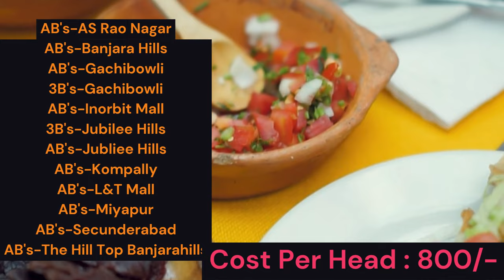Best Buffets in Hyderabad with price range 500/- to1500/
Best Buffets in Hyderabad with price range 500/- to1500/-food
Find out below TOP Buffets List with complete details like Type of dish, address, contact, and cost per head.
Ten J Jubileehils North Indian, Continental, Chinese
Gayatri Hills, Jubilee Hills, Hyderabad

Smoky Pitara  Continental, North Indian 1000 for two
Road 36, Jubilee Hills, Hyderabad

Ohri’s Jiva Imperia Block 3, White House Building, Beside Lifestyle, Kundan Bagh, Begumpet, Hyderabad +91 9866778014, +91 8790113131
1400 for two people Ohri’s Jiva North Indian, Rajasthani, South Indian, Chinese, Desserts

Jalpaan 1400 for two people North Indian, Chinese, Fast Food, Continental, Beverages, Desserts Opposite Kalanekatan Wedding Mall, Begumpet, Hyderabad

Flechazo Kukatpally Mediterranean, Fast Food, North Indian, Italian, Desserts, Mangalorean
PNR Empire, 4th Floor, Kukatpally, Hyderabad  1400 for two people

BBQ, North Indian, Continental, Oriental, Seafood, Fast Food, Salad, Desserts

A’La Liberty  VEG Restaurant  | North Indian, Continental, Asian, Pizza, Beverages, Desserts

Flechazo Banjarahills North Indian, Fast Food, Street Food, Beverages, Italian, Mangalorean, Desserts Road 2, Near W Showroom, Banjara Hills, Hyderabad 1700 for two
China Bistro  Asian, Sushi, Momos, Chinese, Seafood, Thai, Desserts

Barbecue Nations North Indian, BBQ, Biryani, Kebab, Beverages, Desserts

Urban Asia  Jubilee Hills- Kitchen & Bar Asian, Seafood, Chinese, Finger Food, North Indian, Beverages, Desserts, Jubilee Hills, Hyderabad,2000 for two,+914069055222,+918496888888

exotica Banjarahills North Indian, Mughlai, Kebab, Chinese, Oriental, Biryani, Shake, Beverages

Feast Sheraton Modern Indian, Asian, Continental, Italian, Desserts
3,000 for two people

Arena
Arena at Taj Deccan Banjara Hills Continental, Thai, Mughlai, North Indian, Chinese
Taj Deccan, Road 1, Banjara Hills, Hyderabad

Seasonal Tastes at The Westin Continental, North Indian, Italian, Asian, Chinese, Salad, Beverages, Desserts The Westin Mindspace Hitech City, Hyderabad

Okra
Marriott Necklace Road Continental, North Indian, Chinese, Hyderabadi, Andhra, Beverages
3,500 for two people

Golconda Pavillion
ITC Kohenur Hitech City Plot 5, Survey 83/1, Opposite Inorbit Mall, Hitech City, Hyderabad

Why buffet service is important
How buffet does it
Where buffet dinner
How buffet restaurant works
How buffet make money
Where buffet dinner
Where buffet brunch
Buffet who is he
Which buffet is best in Hyderabad
What buffet restaurants near me
What buffet is open
Are buffet restaurants profitable
Buffet with alcohol
Buffet with alcohol in Hyderabad
Buffet with unlimited drinks in Hyderabad
Buffet with alcohol near me
Buffet near me for lunch with prices
Buffet near me with a price
Buffet for lunch
Buffet for dinner near me
Buffet without sandwich
Buffet to go
Buffet vs set menu
Buffet vs plated wedding
Buffet and bar near me
Buffet and drinks near me
Buffet or buffet
Buffet-like barbeque nation
Buffet at taj
Buffet food
Buffet in jubilee hills
Buffet in banjara hills
Buffet in Begumpet
Buffet in Kukatpally
Buffet in Madhapur
Buffet in hi-tech city
Buffet in Gachibowli
Buffet in secunderabad
Buffet offers
Buffet system